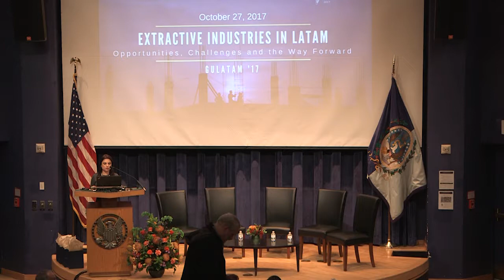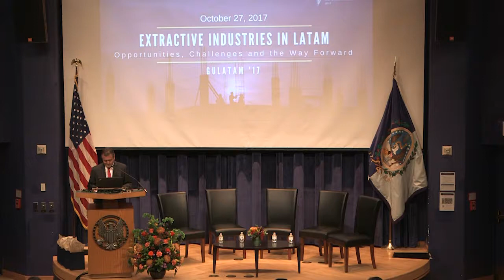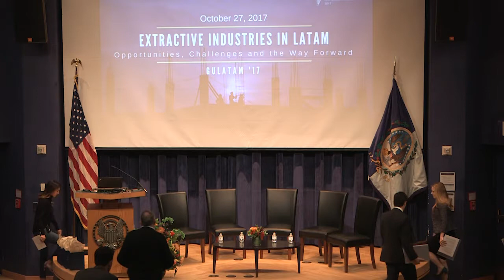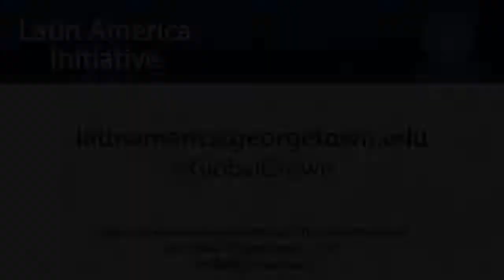Extractive Industries in LATAM: Promises and Dilemmas of Oil and Mining Industries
October 27, 2017 | Extractive industries are essential components of the economies of many countries in the region. When projects are well implemented, preserve the rights of affected people and its benefits are well managed, extractive industries can contribute to sustainable development and economic opportunities. However, the impact of extractive industries can also represent a serious challenge to the people impacted negatively by their activities.
In recent decades, the importance of extractives industries in Latin America and the Caribbean has increased, with countries seeking to provide a stable investment climate, diminishing legal and regulatory framework, and limiting taxes on private companies. This has accelerated rates of economic growth but it has also been accompanied by significant levels of corruption, social conflict and environmental damage, in some cases undermining democracy and the human rights of many people in the region.
How can extractive industries and government regulation balance local expectations with national development plans and calibrate industry regulations and investment promotion? How can stakeholders (policymakers at all levels, civil society, multinational corporations) maximize the benefits of extracting resources, while minimizing the risks of corruption, resource-curse ills, violation of human rights and environmental degradation? How can a favorable investment/business environment be created without sacrificing long term national interests, or jeopardizing local goals and rights?
This conference, organized by the different Latin American students’ organizations at Georgetown University and sponsored by Georgetown University’s Latin American Initiative, aims to bring together researchers, practitioners and community leaders from throughout the region that can help us think through this difficult yet poignant questions. Hence, taking the lead from the Latin American Studies Association’s call for a “dialogues of knowledge”, the conference aims to include the voices of indigenous, afro-descendants and other popular sectors in the discussion.